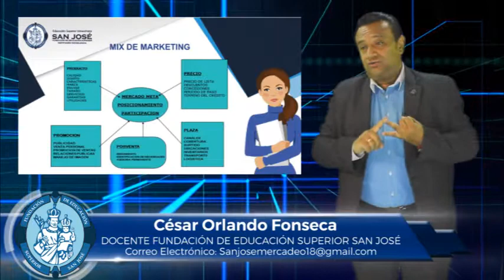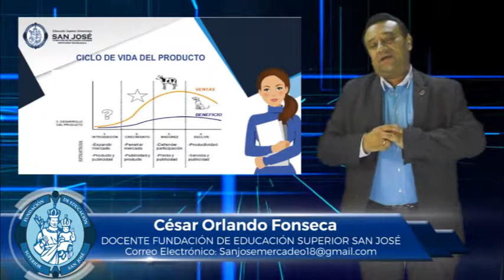CESAR FONSECA MATERIA COMERCIALIZACIÓN DE PRODUCTOS Y SERVICIOS EL CONCEPTO DEL MARKETING UNIDAD 2